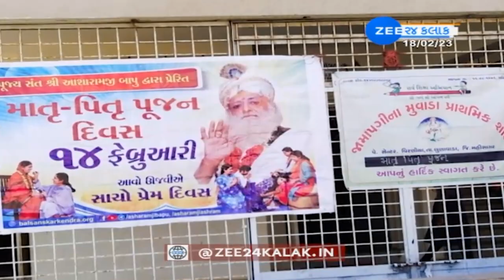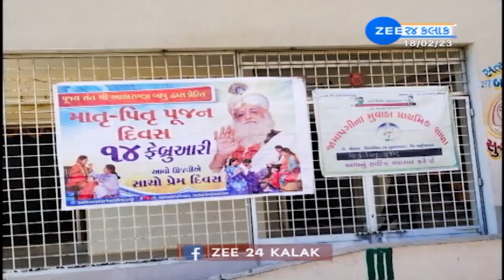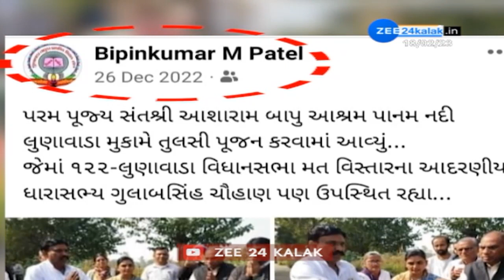દુષ્કર્મી આસારામની આરતી ઉતારનારા શિક્ષકો સામે કાર્યવાહી ક્યારે? - Know on ZEE 24 Kalak